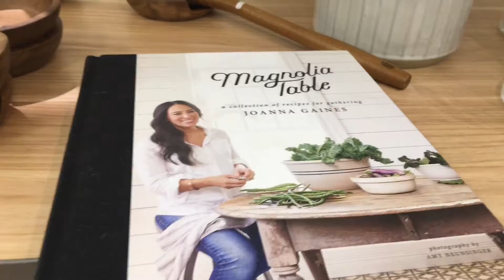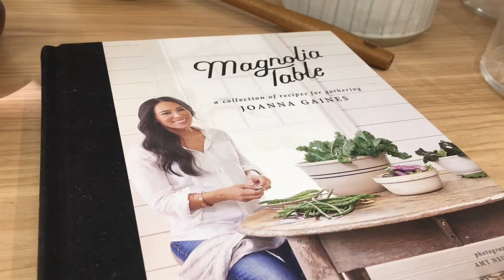VLOG | Shop with me: First time buying makeup in a year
Hi friends! New year, new rules for me. I'll go more in depth with my plan for my 2020 budget in a video soon. For now, come on a quick shopping trip with me. I have a few dollars in my budget to spend. Come and see what I bought.

Hoop Earrings
Hourglass Scattered Light Eyeshadows